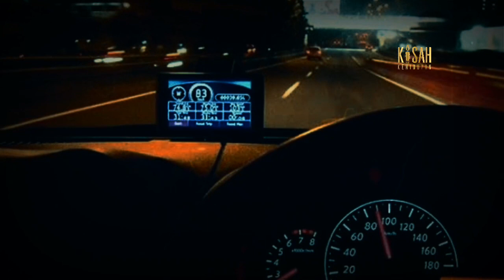4 Momen Penampakan Mengerikan yang bikin Merinding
Ayo menurut pendapat kalian gimana guys.. ??
Kasik tau kita di kolom komentar ya...
Nah... Jika kalian suka dengan vidio KISAH KEHIDUPAN.